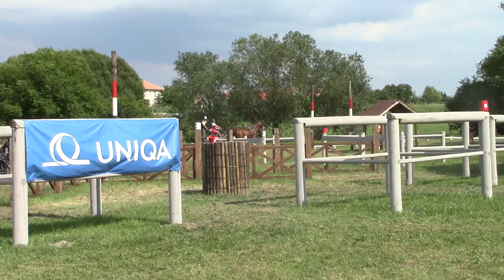CAI Kisbér 2014 Christof König Hindernis 2